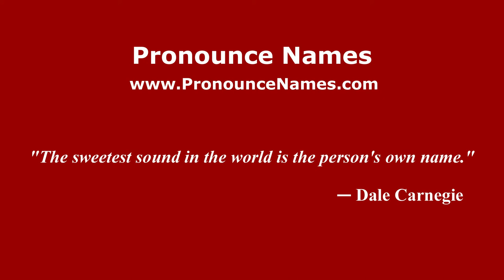How to pronounce Ghedin (Italian/Italy) - PronounceNames.com